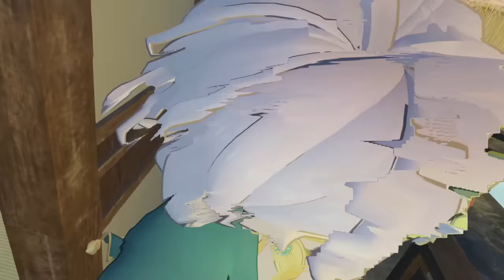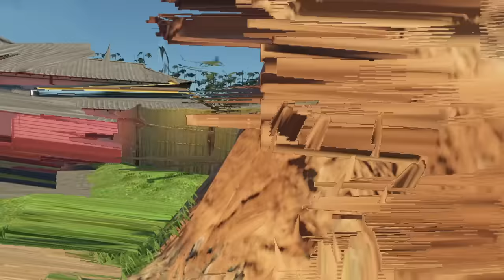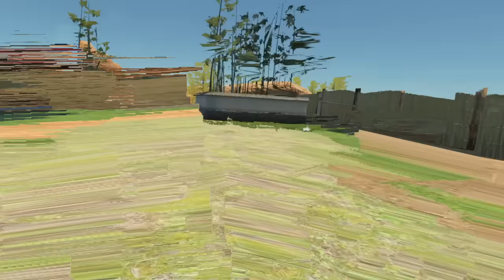AGORA DOU BANHO EM LOLIS